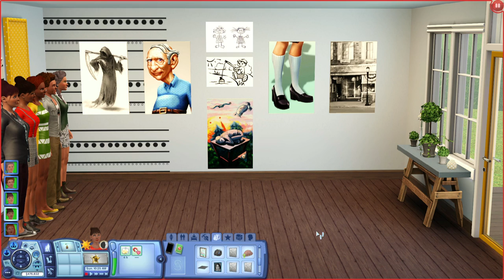Top Interior Hints, Tips & Tricks || The Sims 3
Ever wonder how I design interiors the way I do?
Here's my TOP interior tips for The Sims 3

If there's any other interior tips that you'd like, let me know down below in the comments. ALSO, if you'd like a video on how to use the festival lot marker in homes, let me know.

♡ Thank you so much for all of your support and love! I appreciate EACH and EVERY one of you! Make sure to hit that button (if you enjoy what you've seen) and have notifications turned on so you don't miss any new and upcoming content ♡

: SOCIALS :
  - Gallery ID: theplumdot

♪♪ MUSIC ♪♪